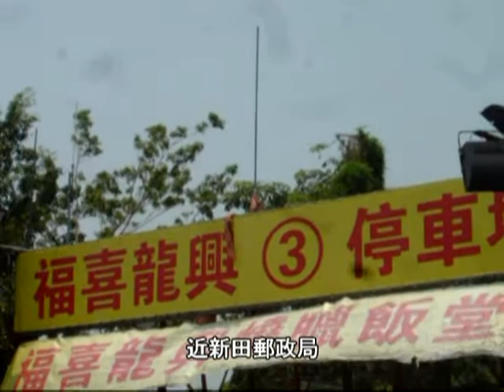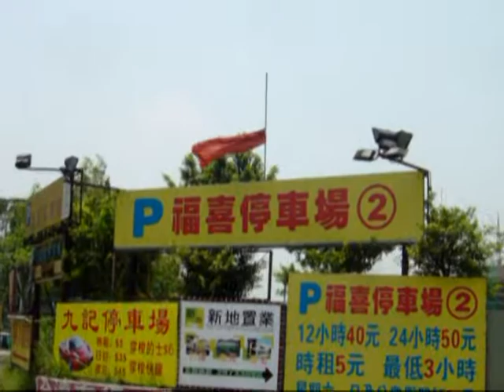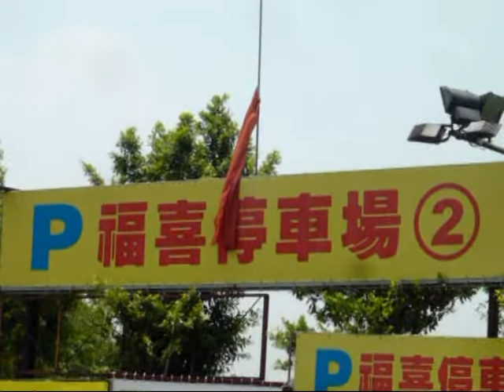[極醜惡]新界佬侮辱國旗 - 落馬洲警署唔理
新界佬違反國旗及國徽條例第4條,侮辱國旗,差佬唔理.
2012年8月9日 12:17
青山公路新田段福喜2號停車場(東永安路)
青山公路新田段福喜龍興3號停車場(近新田郵政局)
已向落馬洲警署及1823投訴,(檔案編號:ICC#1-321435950)但不獲受理,我爸是李剛.